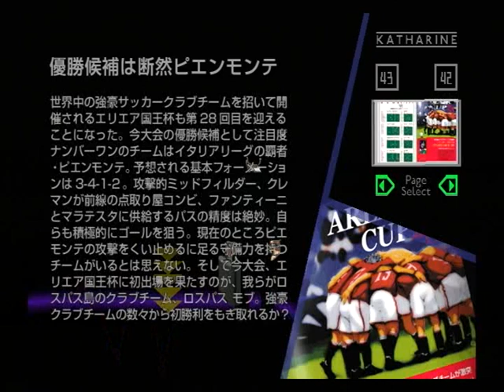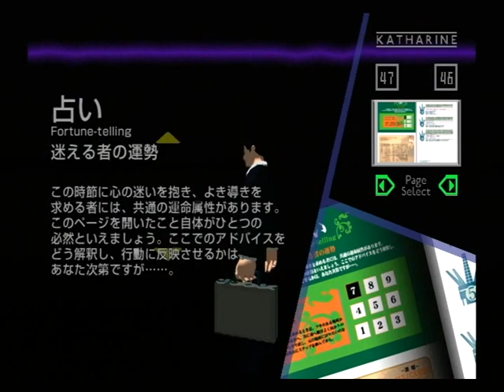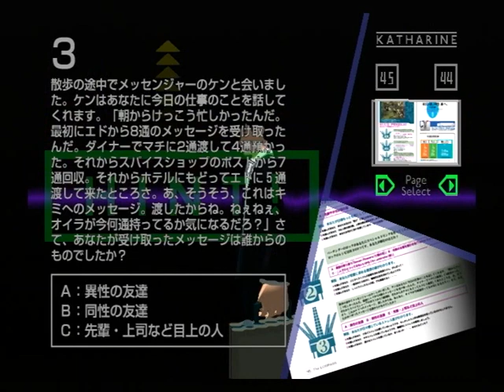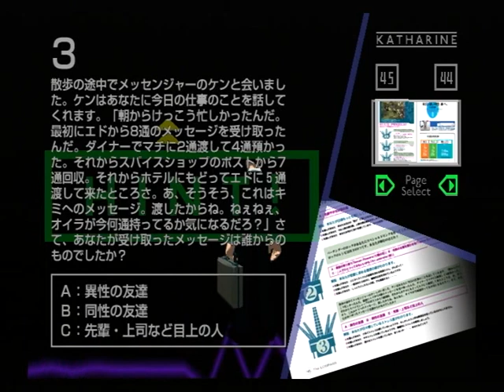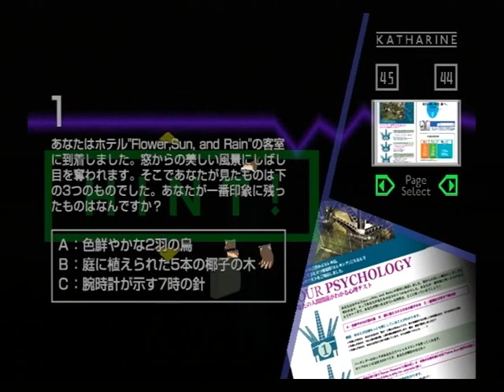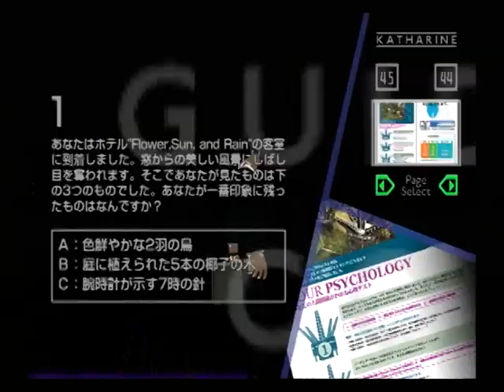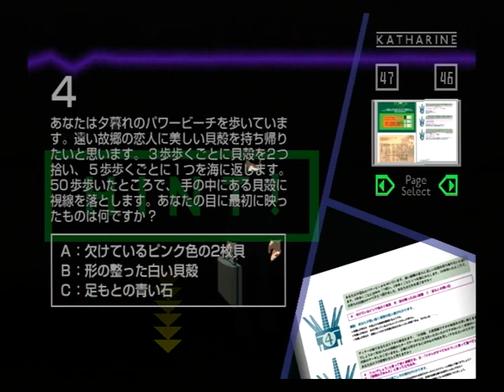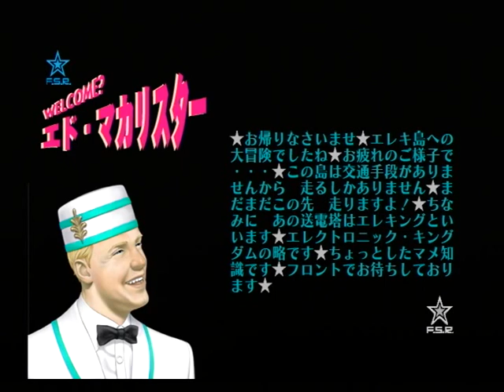【PS2】花と太陽と雨と 初見プレイ Part１９ ～エレキング 【スタートオンゲームズ】【スタゲー】【JAPAGE】